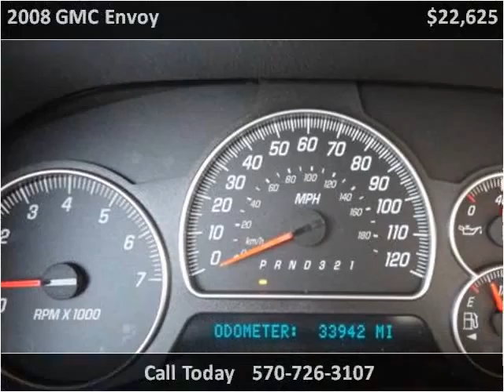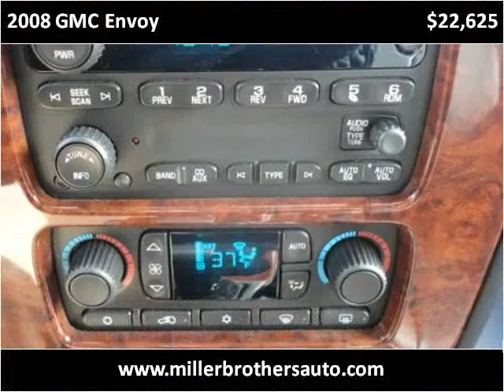2008 GMC Envoy Used Cars Mill Hall PA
This 2008 GMC Envoy is available from Miller Brothers Auto sales.